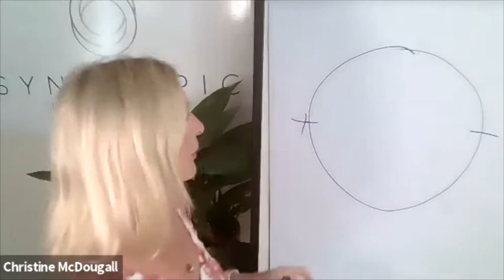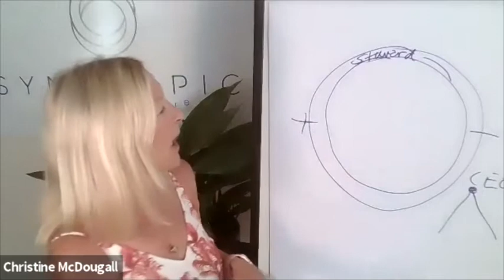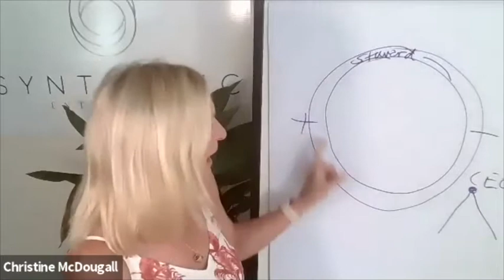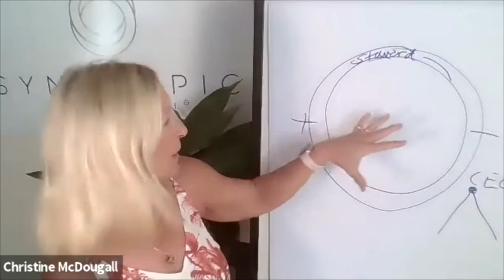Roles of the Steward Leader